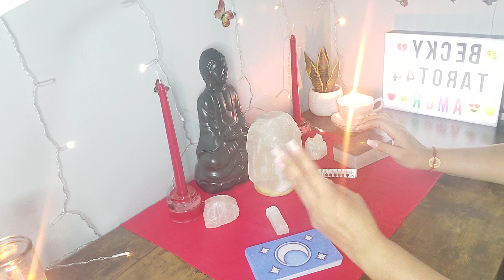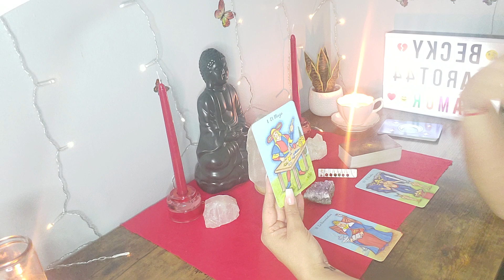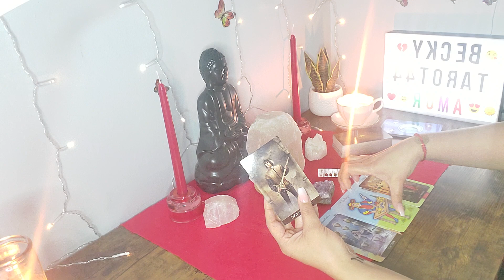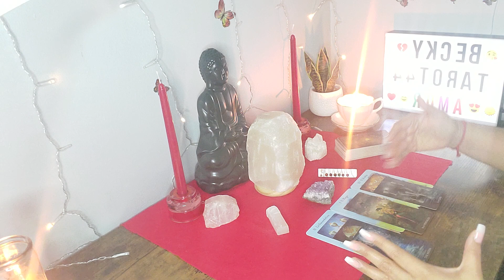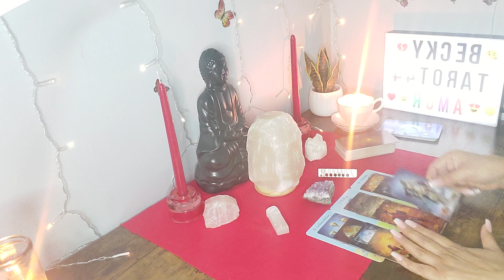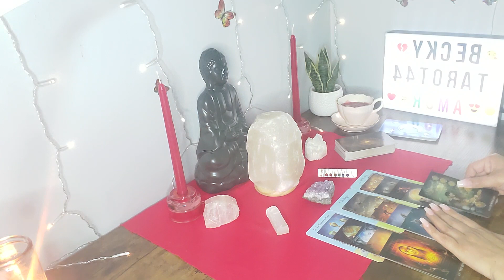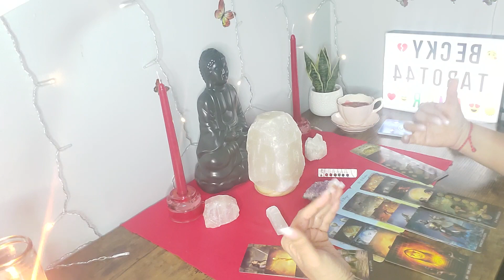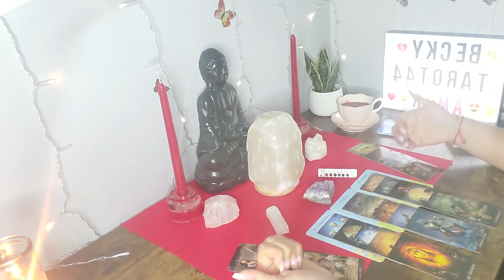🥰Tienes todo para lograr tus sueños pero tus cadenas mentales son mas fuertes que tu😉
WHATSAPP PARA CITAS ES TIEMPO AGENDA LA TUYA LECTURAS PRIVADAS ORACULO DE LOS ANGELES